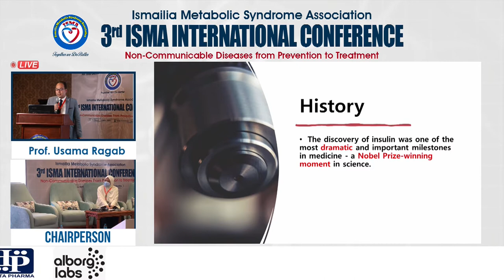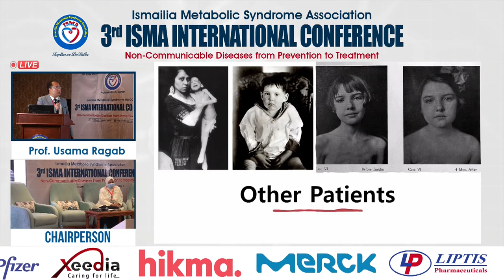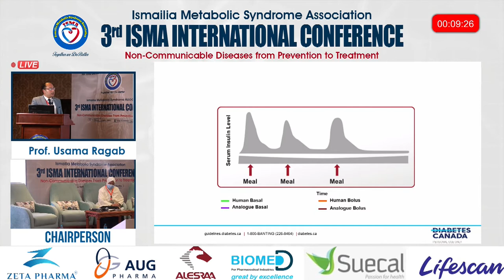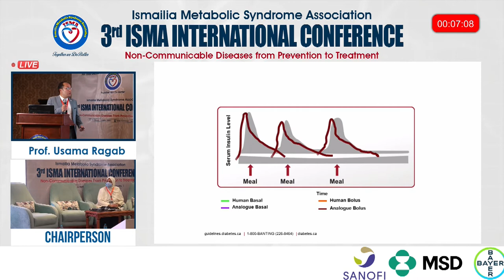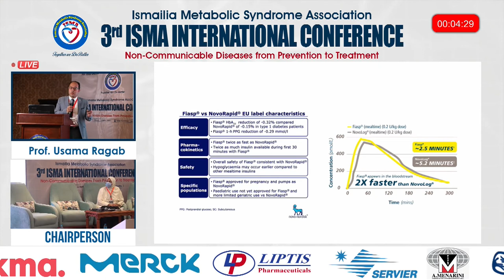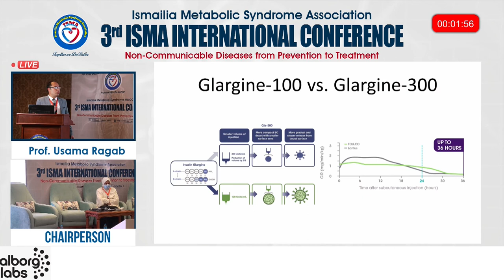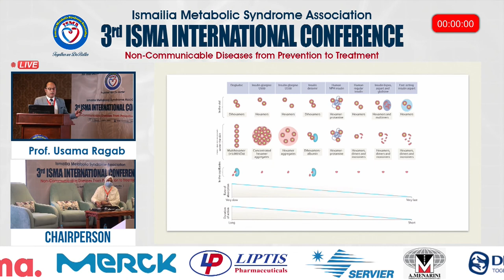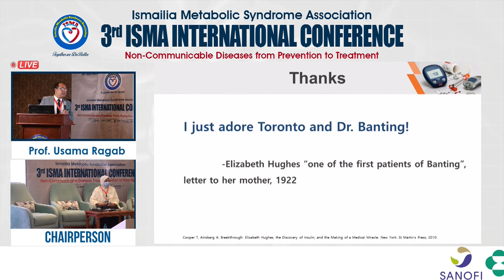Injectable Antidiabetic Drugs - Insulin Types - Dr. Usama Ragab - 3rd Annual ISMA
Injectable Antidiabetic Drugs - Insulin Types - Dr. Usama Ragab - 3rd International Annual ISMA Conference

Presented by: Dr. Usama Ragab Youssif
Lecturer of Medicine
Zagazig University